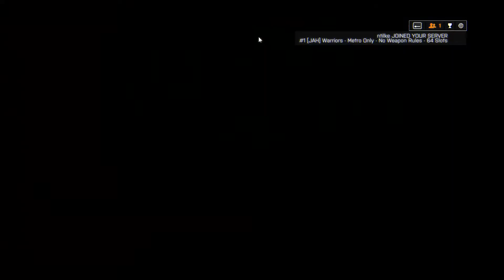Battlefield 4: Operation Metro - Conquest mode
Video 351 of an unedited, full round of Battlefield 4, on the Operation Metro map in Conquest mode. Available from EA: